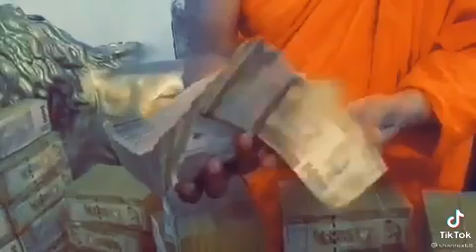Tik Tok Sri Lanka | tik tok srilanka funny | tik tok sri lanka show | tik tok sri lanka dance | 2021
hey viewers,
this video is about Tik Tok Sri Lanka | tik tok srilanka funny | tik tok sri lanka show | tik tok sri lanka dance | 2021

the infromation about sri lanka tik tok